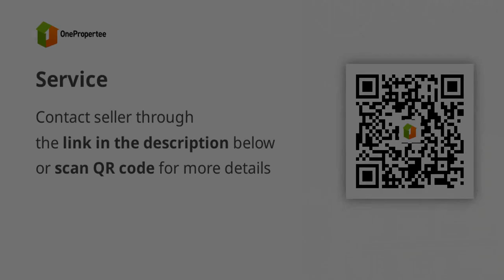Service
House Type: Others
Number of Bedrooms: 2
Number of Bathrooms: 2
Floor Area in sqm: 100 sqm.